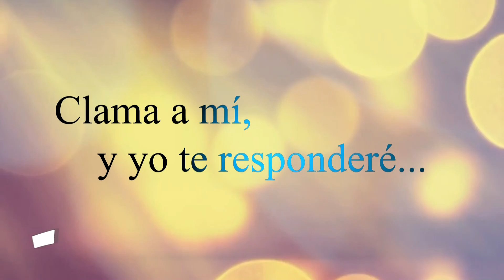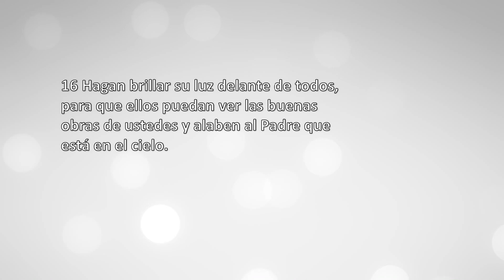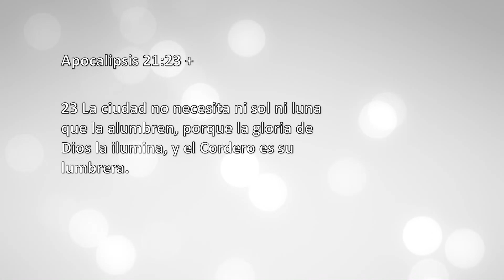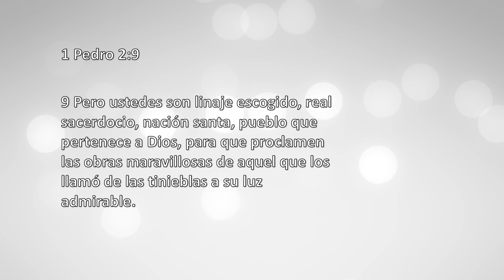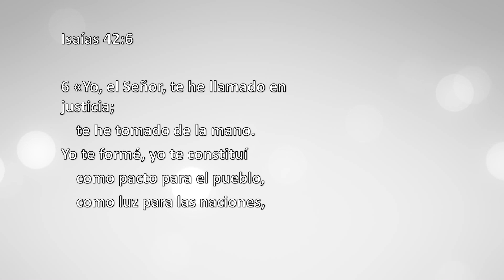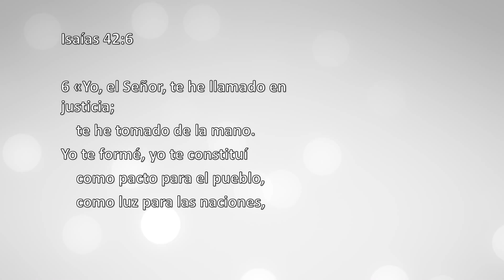Mensaje Héctor Pardo Mayo 22 2016